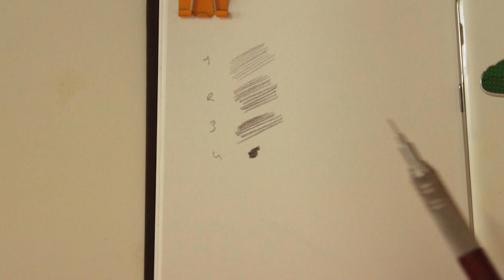Karakaleme başlarken kullanılacak malzemeler ve gölgelendirme çeşitleri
merhabaa
Geçen hafta yaptığımız portre çizimini nasıl gölgelendireceğimize dair 3 tip tonlama çeşidi ile birlikte karakeleme başlarken hangi malzemeler kullanılmalı bunu gösterdim. Aslında aynı zamanda suluboya ile portre çizmenin mantık temelini oluşturacak bir video oldu, umarım beğenirsiniz. haftaya görüşmek üzeree
malzemeler;
-micro silgi (elinizde olan herhangi bir silgi)
-kalem silgi
-haber castel hamur silgi
-bigpoint rapid 0.5 uçlu kalem
-lyra 3b rembrandt art design kalem
-derwent 3b kalem
-faber castel hb kalem
- stub kalem